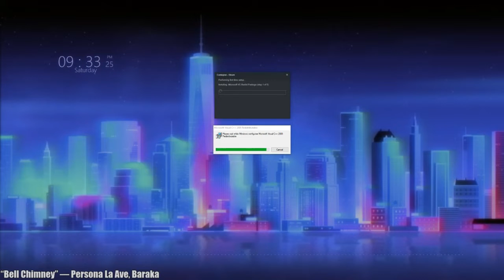LNC [03/16/19] [P2]